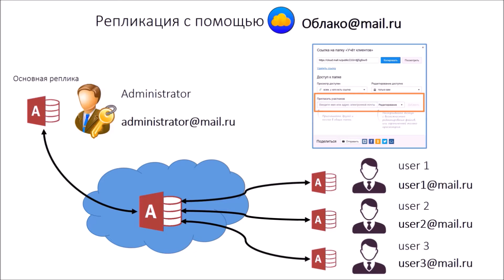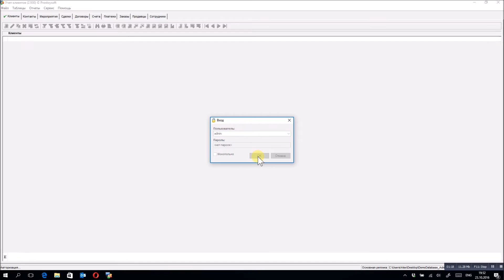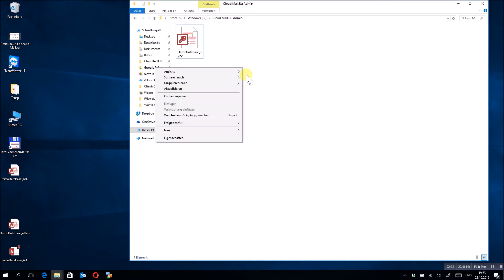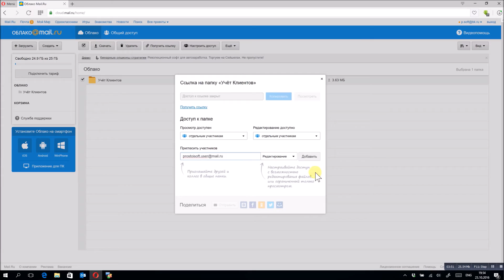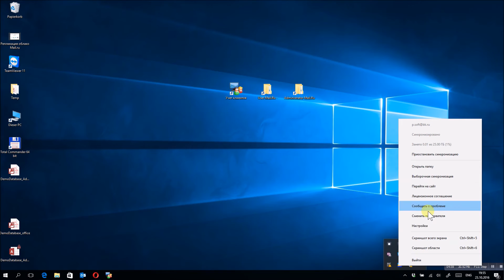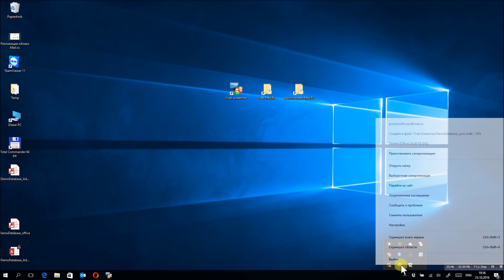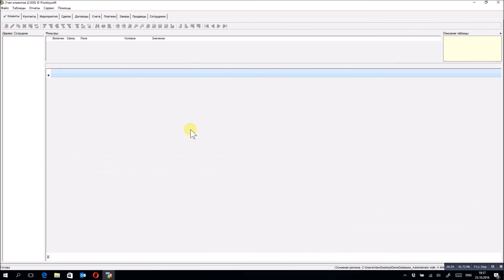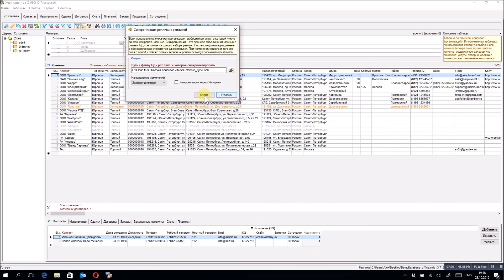Репликация БД с помощью облачных сервисов